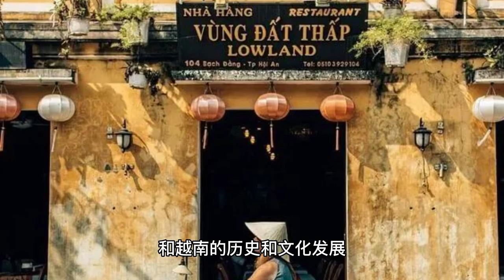南越之乱对中国和越南关系的长期影响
The long-term impact of the South Vietnam Rebellion on the relations between China and Vietnam